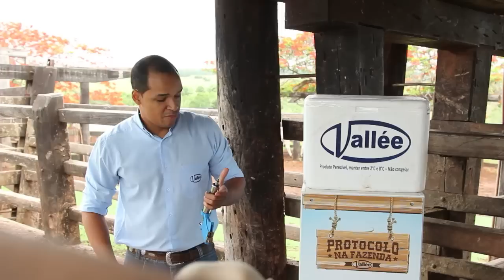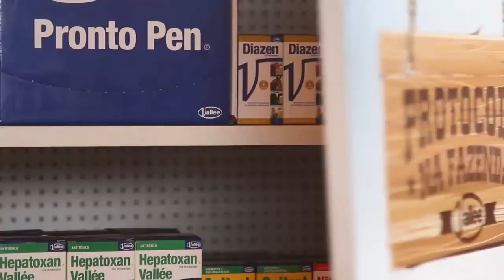Vallée na Fazenda - Agropecuária Carneo Vicentini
A Vallée foi até a Agropecuária Carneo Vicentini, em São Miguel do Araguaia, GO, para conhecer um pouco mais sobre o manejo da propriedade. Com um plantel de 2.500 animas, a fazenda se dedica à criação de animais de elite da raça Nelore e também ao cruzamento industrial (Nelore x Aberdeen Angus).